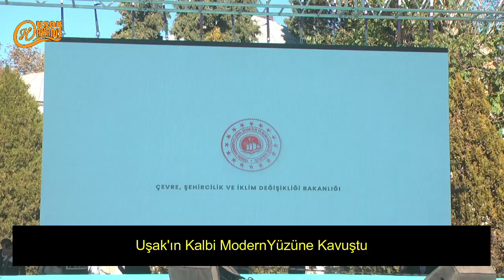Uşak'ın Kalbi ModernYüzüne Kavuştu